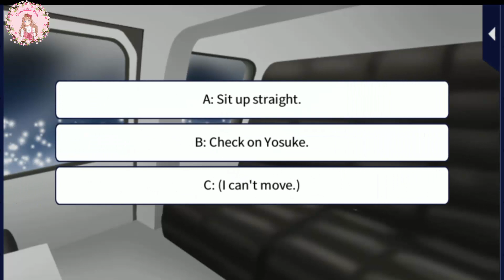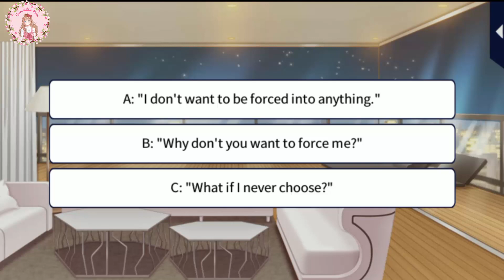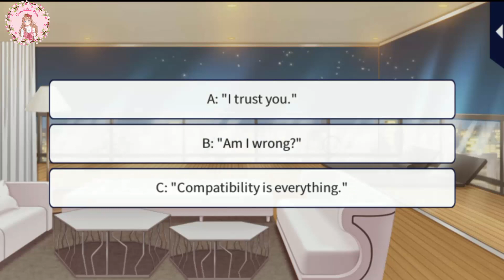Sagara Yosuke - Main Story Gameplay Walkthrough || PART 2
Title: Kings of Paradise